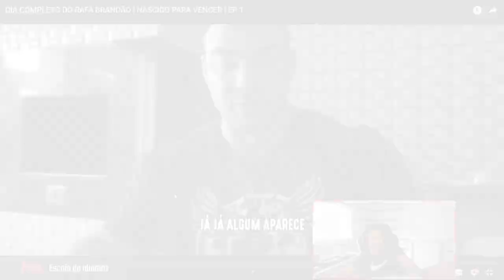UMA LENDA CHAMADA PIMPIMENTA